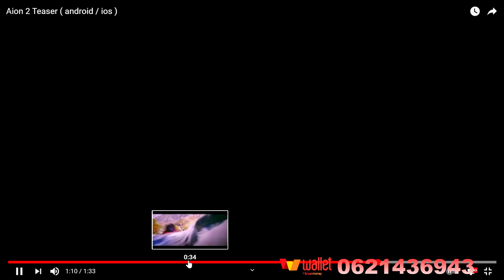Aion 2 แนะนำข่าวสารเกมใหม่ เตรียมเปิดบริการทั่วโลกภายในปี 2022 สาวกเกมนี้ ลงทะเบียนข่างล่าง จ้า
ลงทะเบียนล่วงหน้า